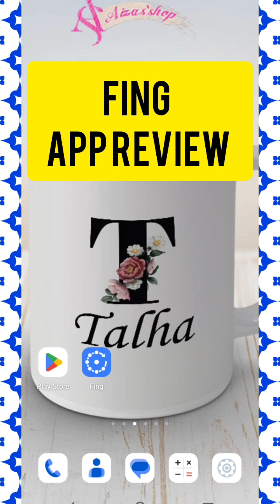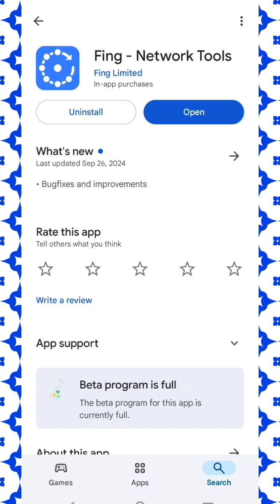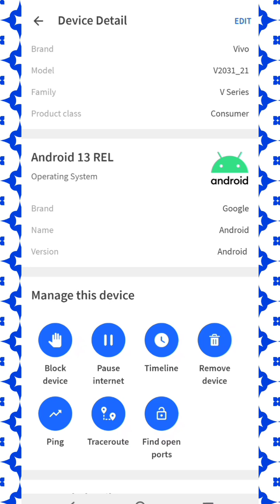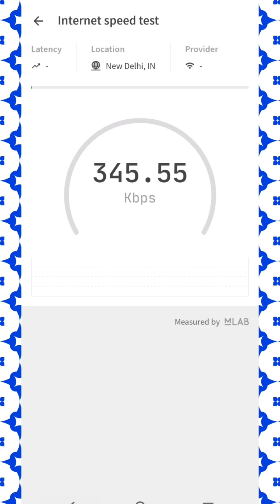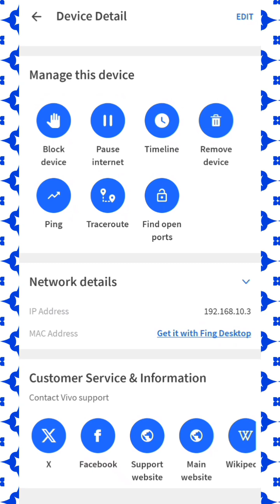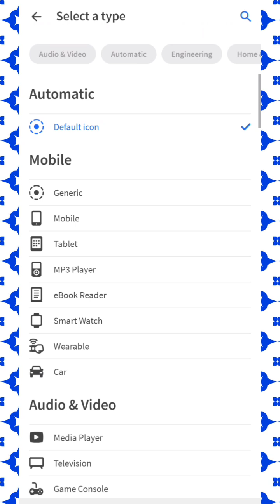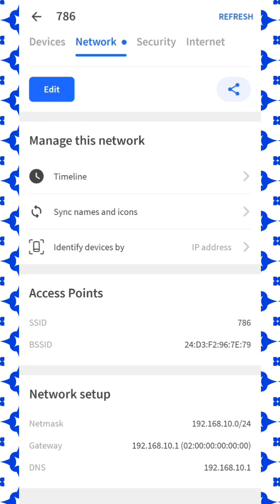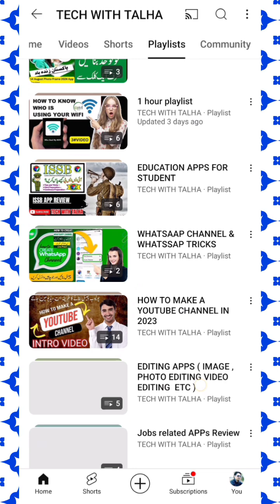Fing Network Tool App Review, Know Who's using my WiFi, Is someone stealing my WiFi and broadband?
ASSLAM O ALIKUM TO ALL THE VIEWERS & welcomes to all the persons in my YouTube channel TECH WITH TALHA in this video you can see the Fing Network Tool App Review, Know Who's using  my WiFi, Is someone stealing my WiFi and broadband? How to Easily Check Who Is Using My WIFI &Know How Many Devices Mobile Laptops Connected

Welcome to my in-depth review of the Fing Network Tool App! In this video, I’ll show you how to use Fing to monitor your WiFi network and find out exactly who is connected. If you're worried about someone stealing your WiFi or using up your broadband, this app has got you covered.

🔍 In this video, you’ll learn:

How to set up the Fing app on your device

How to identify all devices connected to your network

Tips on spotting suspicious devices

How to protect your WiFi from unauthorized access

Fing is an easy-to-use tool that gives you total visibility into your home network. Whether you suspect someone is stealing your broadband or just want peace of mind, this app can help you take control of your internet.

How To Check And Block PTCL WIFI Users , Check how many Mobiles laptops Connected To your WIFI Router. How to Easily Check & Block Users on Your PTCL WIFI, Check Mobiles laptops Connected To WIFI Router
“PTCL WIFI Par Connected Devices Kasie Check Karein Aur Block Karein: Asaan Tareeqay!”

“How to Easily Check & Block Unwanted Users on Your PTCL WiFi: Step-by-Step Guide!”
Learn how to easily check and manage the devices connected to your PTCL WiFi router. This guide will walk you through the steps to view the list of devices—such as mobiles and laptops—currently using your network. You'll also discover how to block unwanted users to ensure your WiFi remains secure and performs optimally. Protect your connection by following these simple instructions!

@TECH WITH TALHA

How to remove connected devices on wifi PTCL
PTCL connected devices
How to block devices connected to wifi
How to check how many devices are connected to wifi PTCL
How to limit WiFi users PTCL
How to increase PTCL WiFi user limit
PTCL login
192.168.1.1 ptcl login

ptcl tenda modem
ptcl kasda modem
how to change wifi password of ptcl
password hack
ptcl modem password hack
how to guess wifi password of ptcl modems
any ptcl modem
how to know mac address of any modem
how to hack wifi password of ptcl modem
How to Configure any PTCL modem as PPPoE Modem
PTCL Modem PPPoE Configuration
 how to block wifi users, wifi, block wifi users, Wi-Fi Router Most important Settings and Tips & Tricks Every User Must Know, how to block unknown wifi user Control Any Router, how to stop someone from using my wifi connection.
increase wifi speed How to block WiFi users on mobile how to block wifi users any router How to block devices connected to my WiFi How to block WiFi users on android How to stop someone from using my WiFi connection How to block user in netis router.
broadband modem configurations
how to configure ptcl modem
apne ptcl modem ki setting ab khud krein easy step by step
ptcl modem full Configuration
modem full setting
How to block any user on PTCL WiFi Router - Urdu
How to Block Wifi Users | Block Unknown PTCL Wifi User | Who is Using My Wifi
How To Check Who Is Using My WiFi and How To Block Unknown Wifi User Hindi/Urdu
Wi-Fi Router Most important Settings and Tips & Tricks Every User Must Know
How To Block Wifi Users to Increase WiFi Speed (Easy Method 2023)
Configuration ptcl modem new 2024